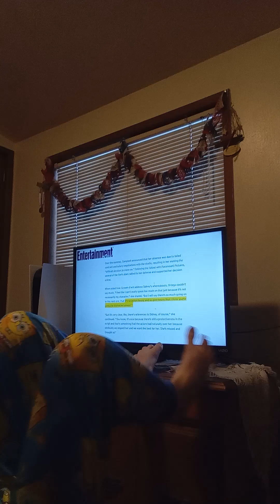the classic returns scream 6 official teaser trailer